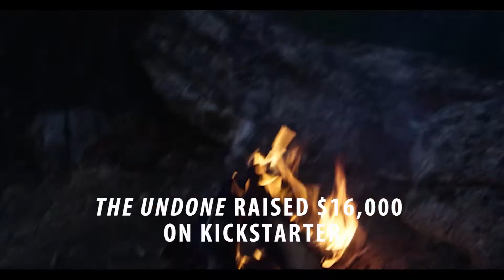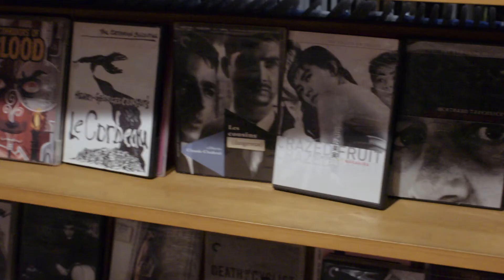Patronage and Personal Obscurity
Another weeks musing. Thoughts on Patronage and how this makes us unique.